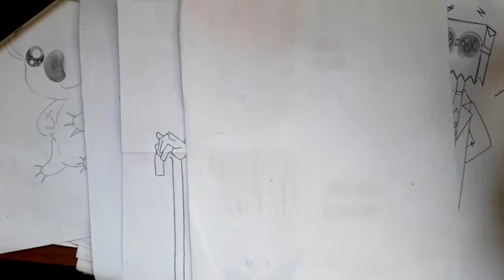Como dibujar a DEMENCIA DE VILLANIUS | how to draw | como desenhar o XDEIOS